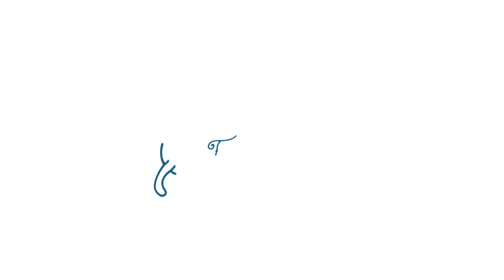Les Chenchilla des compagnons exigeants mais affectueux